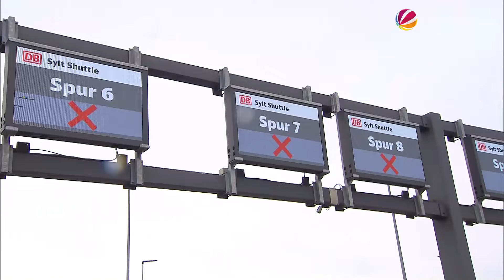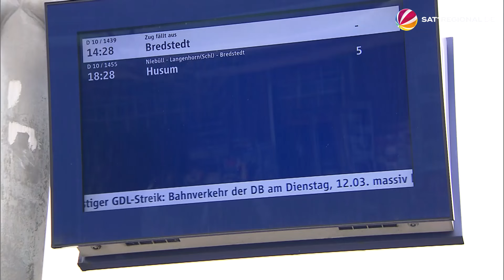Bahnstreik: Züge fallen ab Dienstag für 24 Stunden aus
Der Tarifstreit zwischen Bahn und Lokführer:innen kommt nicht voran, am Dienstag bleiben die Züge für 24 Stunden stehen – bereits zum sechsten Mal in dieser Tarifrunde. Die Lokführergewerkschaft GDL hat erneut zur Arbeitsniederlegung aufgerufen. Im Güterverkehr soll der Streik ab Montagabend ab 18:00 Uhr beginnen. Für Zugreisende geht am Dienstag ab 2 Uhr nichts mehr. Ob die Deutsche Bahn so schnell einen Notfahrplan aufstellen kann, ist ungewiss.